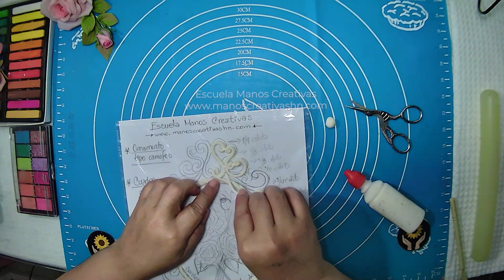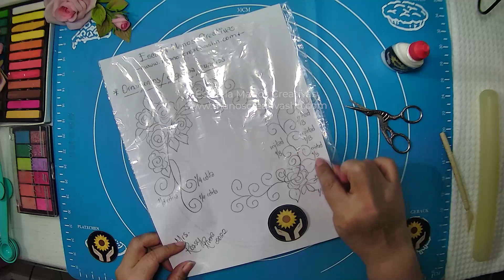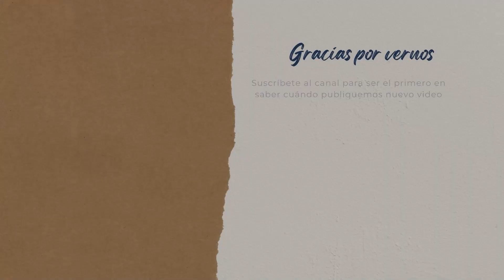Cuadro de ROSAS SHABBY CHIC en porcelana fría | Manualidades Vintage | DIY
¡Hola y bienvenid@ a Escuela Manos Creativas! Hoy te comparto cómo hacer este hermoso cuadro de rosas en porcelana fría estilo shabby chic, utilizando las rosas que hicimos en la clase anterior. Gracias por el compartir. Espero lo disfrutes.